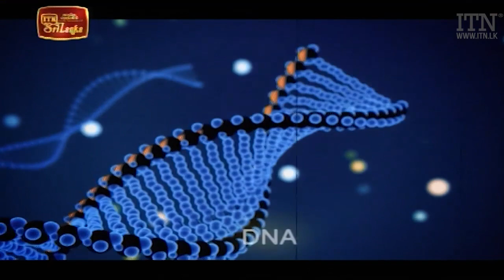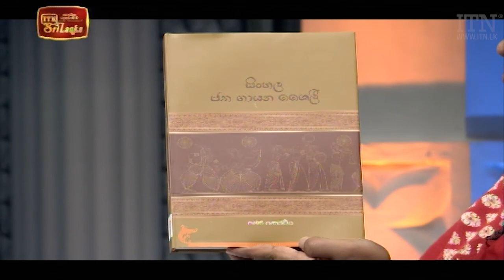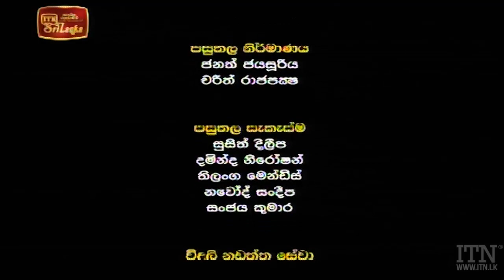Doramadalawa - (2022-01-10) | ITN